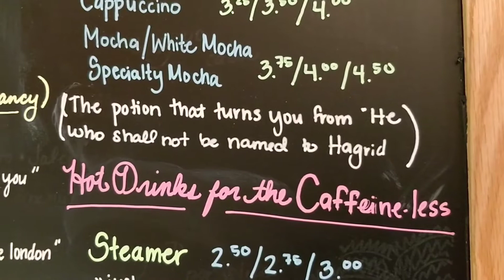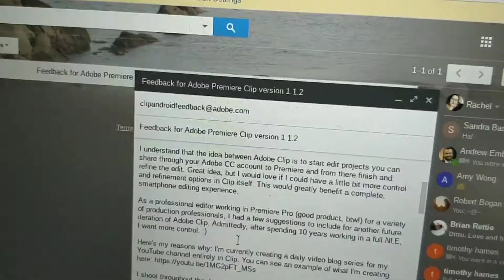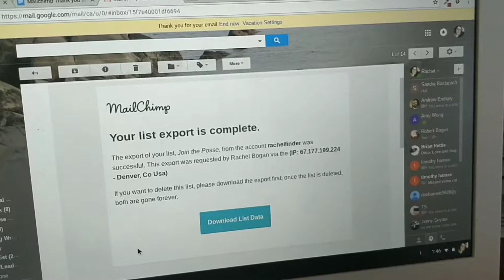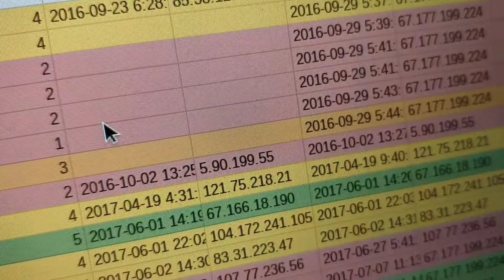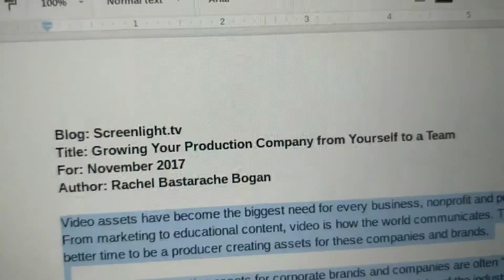Level Grinding: The Daily Hustle #15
Today is a day about bringing better content to my audiences. It's asking friends for their input and what they see I could do, it's doing the scary work of asking people what they really think and what they'd like to see, and it's going through a blog post and editing it down so it's succinct and to the point.

The challenge for you? When did you last ask someone else for their opinion on the things you're doing?

Ask questions or talk to me about what topics or tools you want to know more about.

LEVEL GRINDING is about the daily hustle I do and the steps I take and the things I learned to do to make my vision for my life a reality. These daily peeks at my work and life at at the baby stages of my business, but (hopefully) can give you an idea of what it takes to make your dreams a reality.

These may or may not be a totally daily thing. I don't know yet what my daily schedule can keep up, but we'll figure it out.

Cheers!

This video was shot by me on my OnePlus 5 phones. Edited it on my smartphone with Adobe Premiere Clip and Filmora Go. The title inserts were created in Premiere Pro and imported into my phone to edit into this (and more) videos.

Rachel Bastarache Bogan is an entrepreneur, video editor and author. She is the founder of Renegade Digital Post, a post-production company providing video post-production services to filmmakers, producers, content creators and marketers. She regularly works finishing videos for the corporate and nonprofit sectors. In 2017, she wrote a book called “How to Edit Videos That People Want to Watch,” giving producers and video shooters the tools to create engaging content.